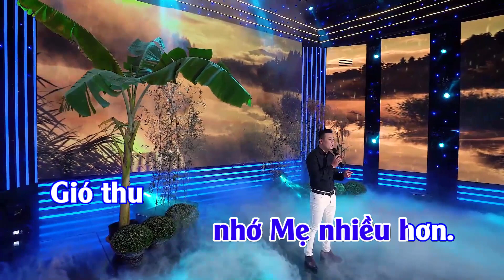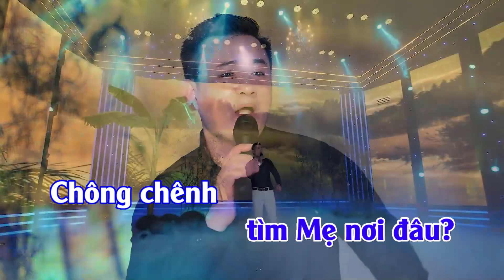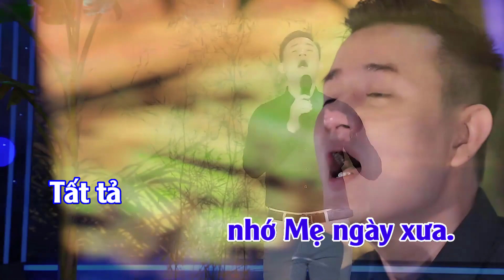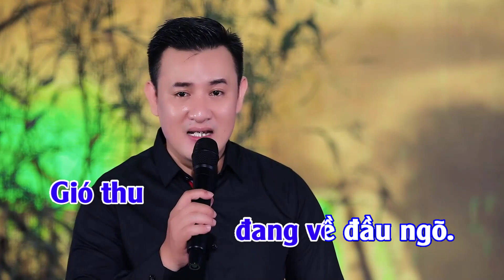Kara by - Cánh Vạc Bay Rồi -Thơ: Nguyễn Khắc Tú, Nhạc: GiaoTiên Trình bày: Đình Hội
Cánh Vạc Bay Rồi -Thơ: Nguyễn Khắc Tú, Nhạc: GiaoTiên Trình bày: Đình Hội